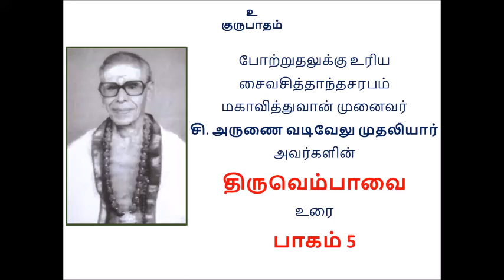அருணையாரின் திருவெம்பாவை உரை பாகம் 5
1985ம் ஆண்டு பேசிய அரிய உரை. அனைவரும் கேட்டுச் சிந்திக்கவும்.